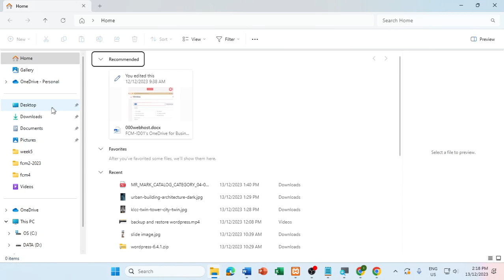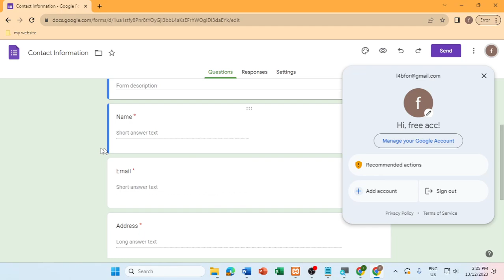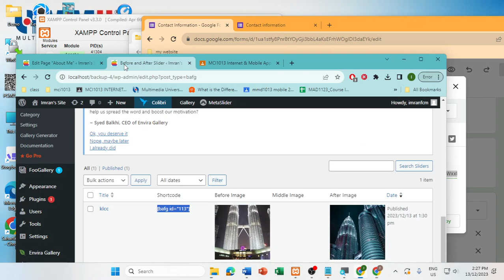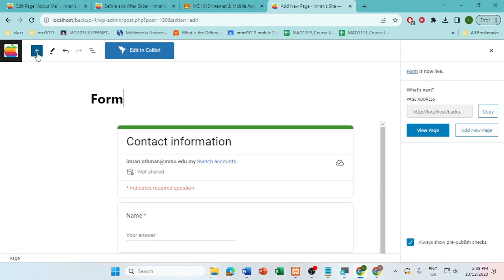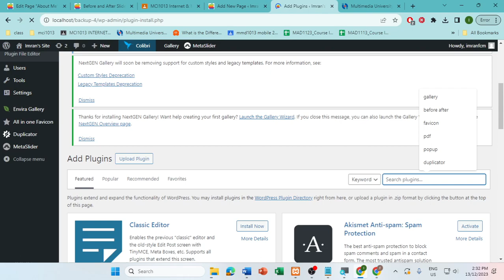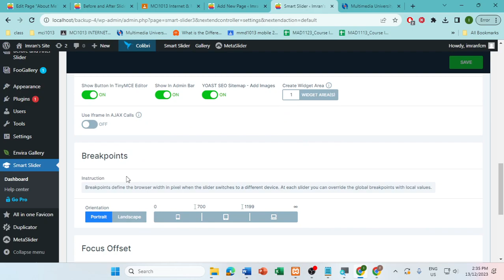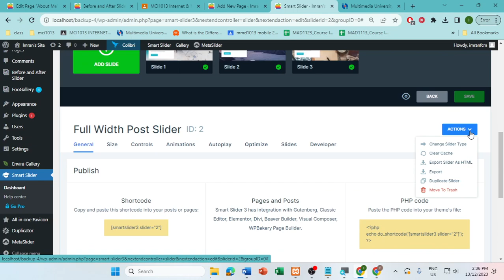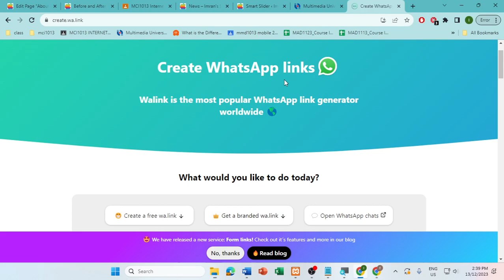google form + map + smart slider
Recording done during lecture. sorry for the quality and background noise. Skip to 2:20 to watch the google form.
00:00 You can skip if use local wp
02:20 Google form
04:30 copy iframe code
06:12 add custom html
07:00 Google map
07:40 custom html for the google map
10:15 install slider plugin
15:10 insert slider
16:20 WhatsApp button